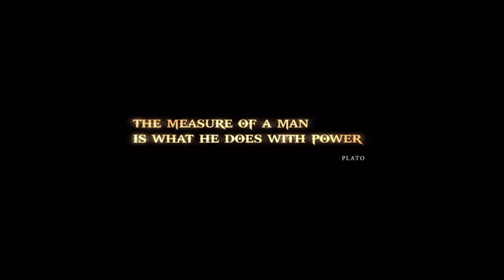A guy who supports LGBTQ says the N-word he INSTANTLY regrets it!!!!